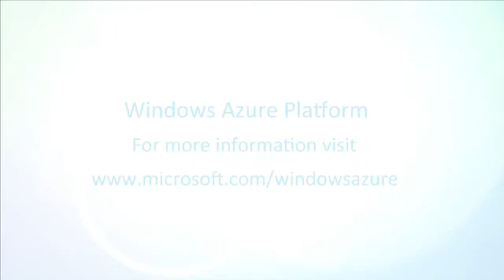Windows Azure - Tushar Shanbhag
Tushar Shanbag, Senior Program Manager, Microsoft talks about how Windows Azure allows companies to utilize existing capabilities and bring them over into new cloud environment while not worrying about managing hardware.